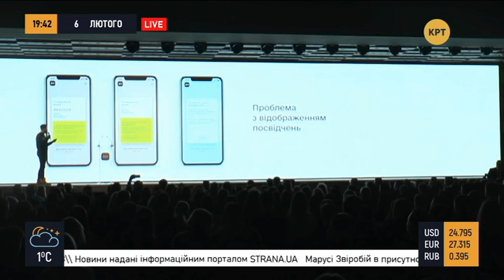ДiЯ: Диджитализация или воровство персональных данных? // Прайм. Аналитика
Правительство презентовало новое приложение "ДИЯ", которое позволит в режиме онлайн решать некоторые вопросы, связанные с транспортными средствами. Гости студии - политолог Кость Бондаренко и кандидат политических наук Ростислав Балабан поделились своими опасениями касательно этого приложения.

Распространи это видео!